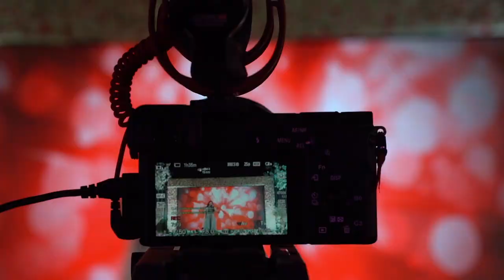Indian Wedding Teaser | Highlights | 2019 | Mayank & Prerna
Wedding Story Handcrafted With Passion & Love By Pinakin Studios.